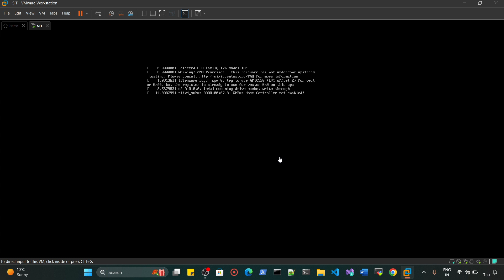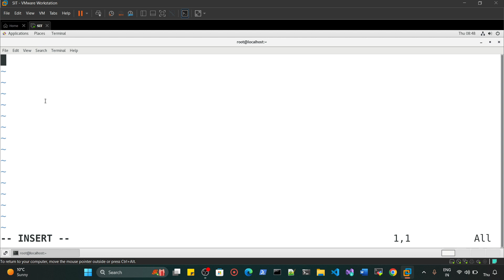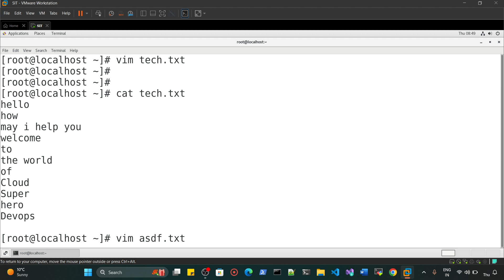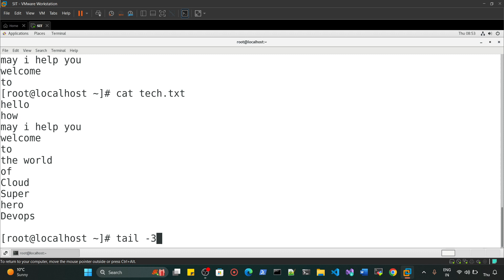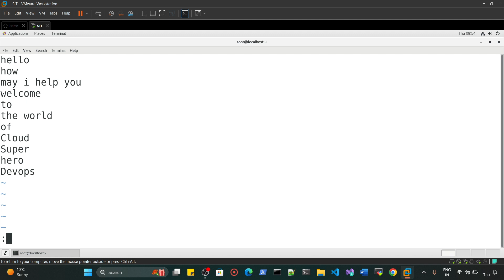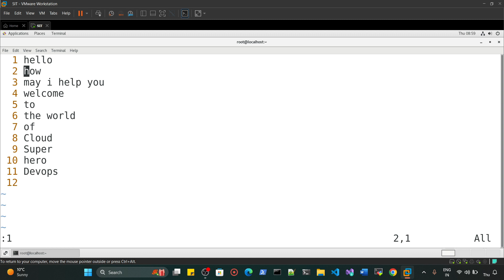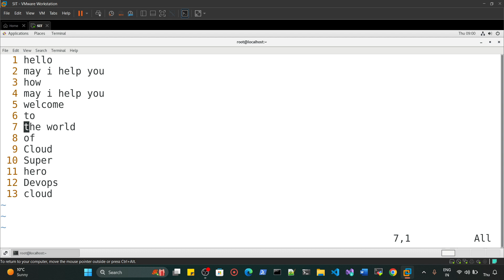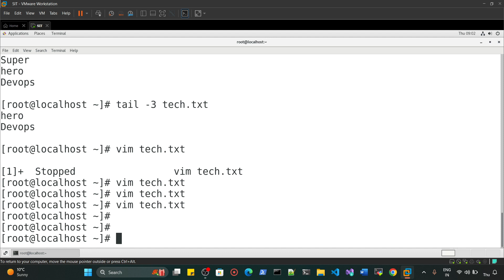vim Editor Commands in Linux FULL DEMO in hindi | Linux Tutorial for Beginner | Linux for Fresher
Handwritten Notes!